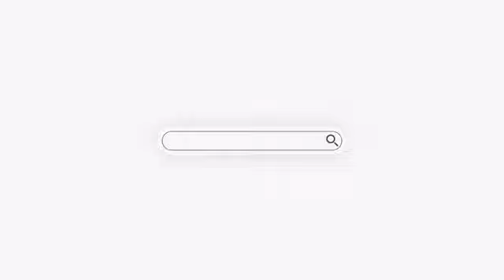Your crimes are beyond apologies you must pay for them. Yele Tells Buhari.